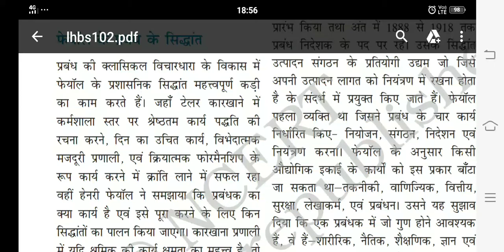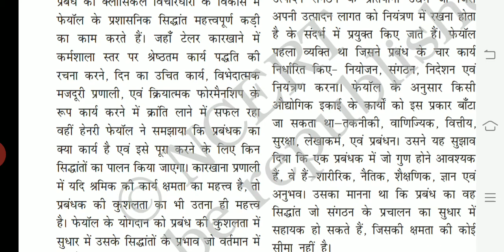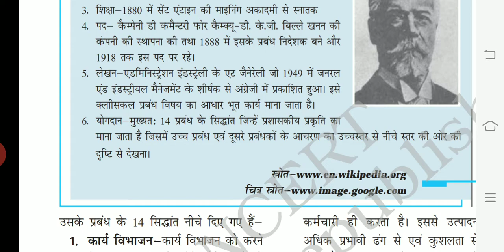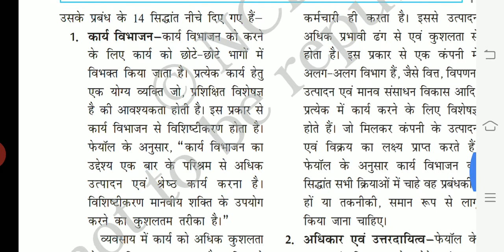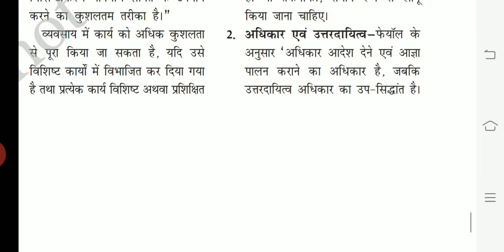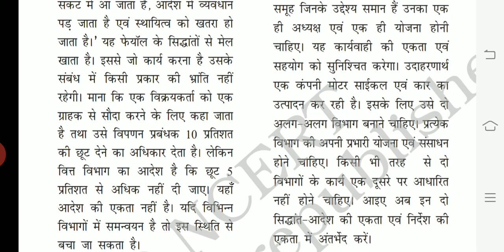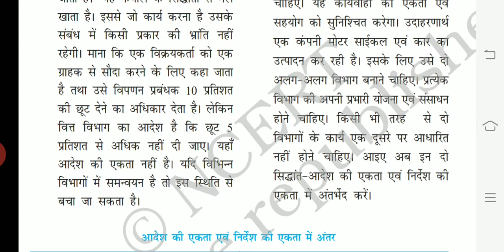General Principles of management in Hindi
ncert hindi medium prabandh ke siddhant